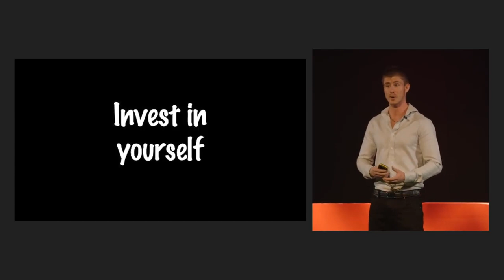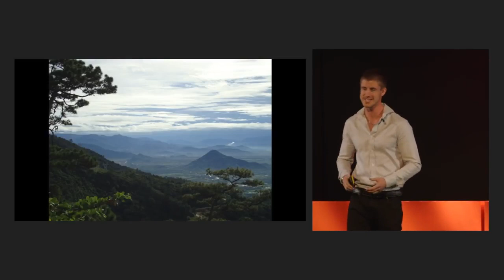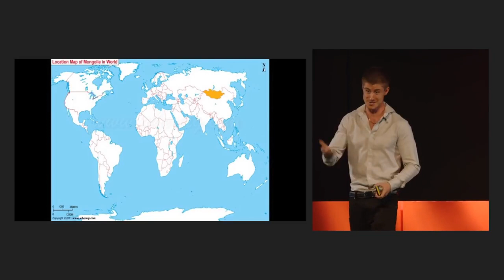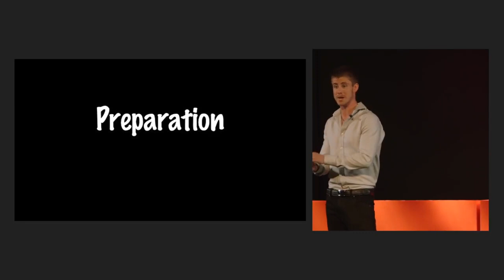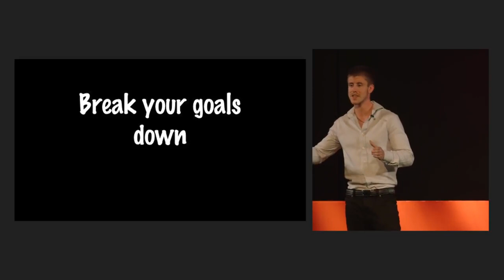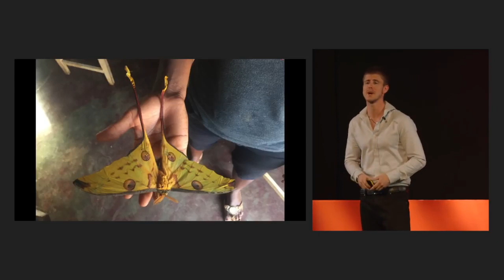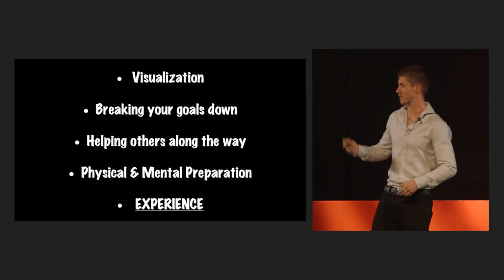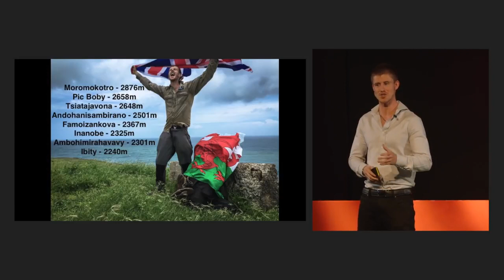The difference between failure and success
Ash Dykes - TEDx Talk in Cardiff city (Wales).
Speaking of coming from a normal background,
 with no money or military experience.
Yet deciding on a dream and pursuing it, no matter what.
Ash talks about breaking down your goals, managing your expectations and working extremely hard to achieve what people said was impossible.
From cheap and rather reckless adventures across Australasia, working as a scuba diver and Muay Thai Fighter.
To then achieve two world firsts, in walking solo & unsupported across Mongolia and traversing Madagascars length, through it's interior, whilst summiting the eight highest mountains along the way.

Almost losing his life on a number of occasions during the process, he often lost all motivation, but remained disciplined, continued to get back up and push forward to achieve what had never been achieved before.

This is Ash Dykes' second TEDx Talk.

Follow his next expedition, to become the first person ever to walk the length on the Yangtze River, which starts July 2018 and will take him one year to complete, covering almost 4,000 miles!